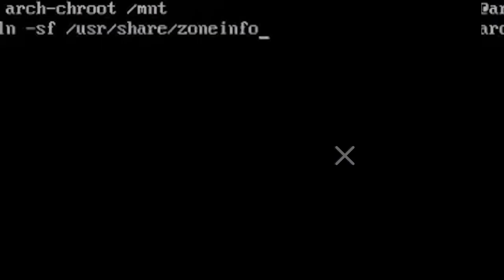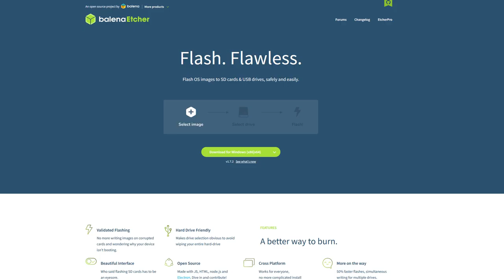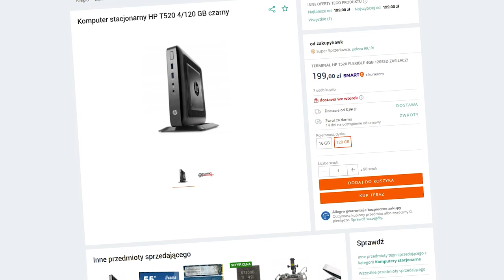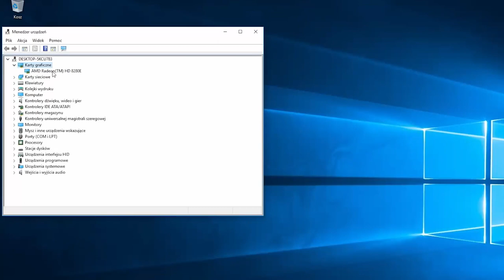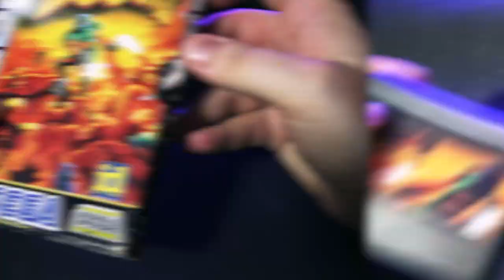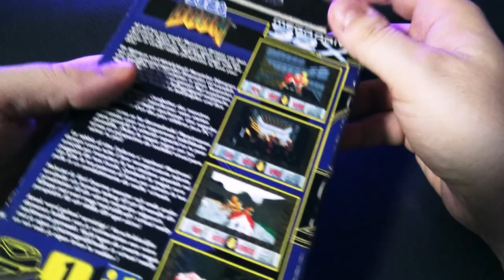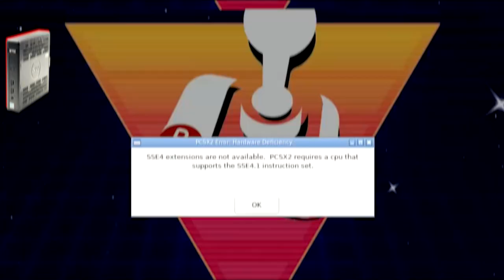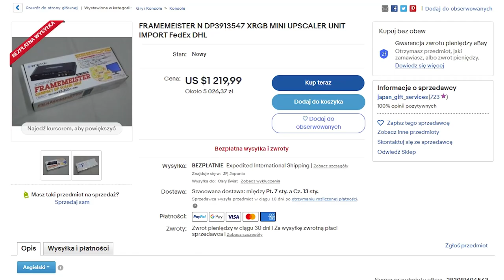Terminal jako Retro Konsola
W tym materiale wracam do tematu emulacji starych konsol. Przyjrzymy się dystrybucji Linuxa, którą instaluje się na terminalach tak łatwo, jak kopiuje się pliki z dysku na dysk.

Przetestujemy 3 różne i ogólnie dostępne terminale, będą to: Dell Dx0D za jakieś 53 złote, Fujitsu Futro S720, który może być Wasz za 62 złote oraz HP T520 do zgarnięcia za 119 złotych.

Celowo wybrałem modele, które w różny sposób podchodzą do kwestii dyskowej. Przy okazji sprawdzimy więc 3 różne metody przechowywania danych w terminalach.